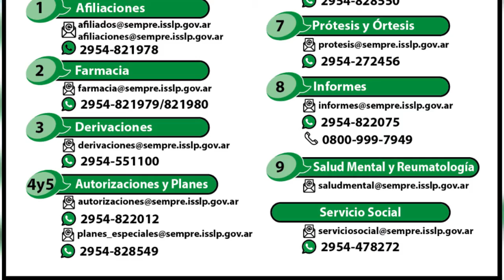Afiliados de SEMPRE piden por atención presencial